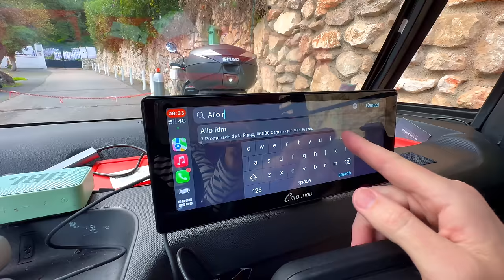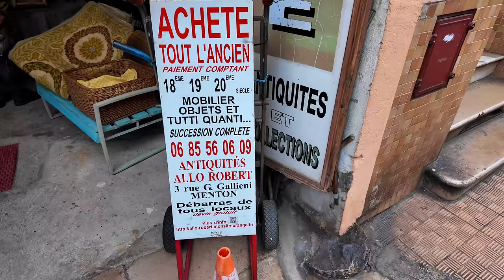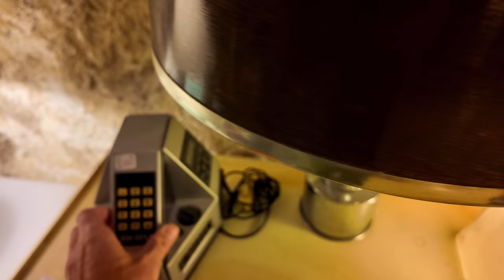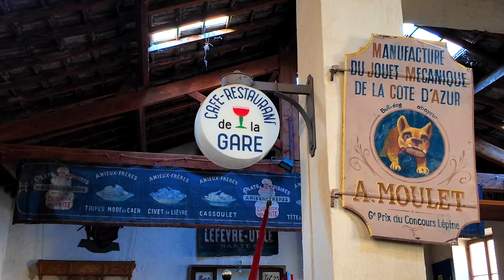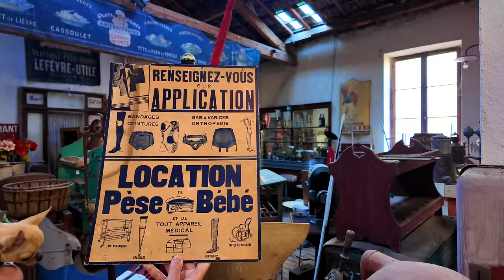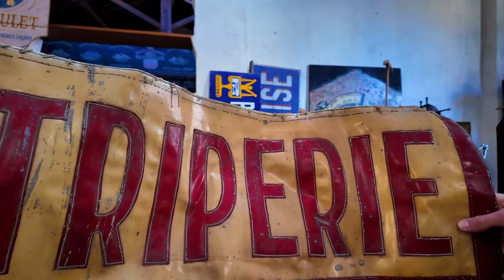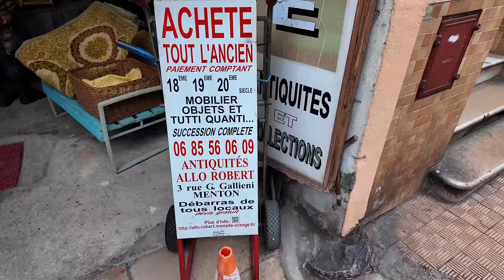TREASURE HUNTING In MENTON! Is Allo Robert The CRAZIEST Antique Shop In France?🎪🇫🇷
Links to other Products reviewed on the channel:

1.  Woowind Tyre Pump
2.  Holts Emergency Puncture Repair Kit
3.  Topdon JS 2000 Jump Starter
4.  USB A Splitter
5.  Scotch 10KG Tape
7.  USB roof Light
8.  Handirack Roof Rack